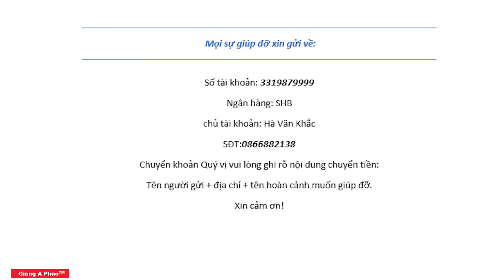Người bố không được phép ốm - Trở lại nhà anh Thuỷ con gái thiếu máu huyết tán, con trai ung thư